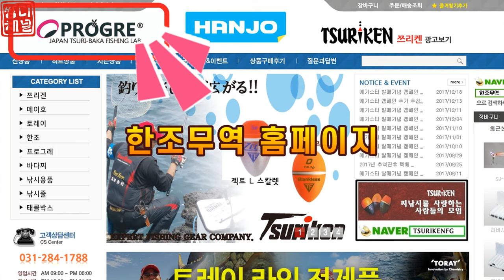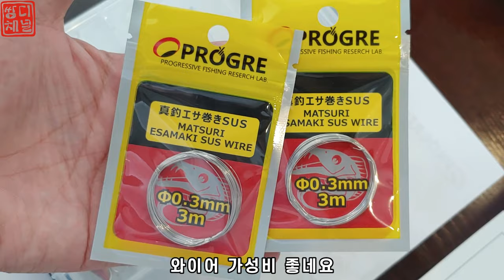드디어 나왔다 PROGRE 갈치텐야 캐스팅 그리고 버티컬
안녕하세요.
쌍디입니다.

밴드를 만들었습니다.
함께 즐기실분은 가입 부탁드립니다.

한조크리에이티브에서 갈치텐야가 나왔습니다.
내만 갈치를 주 타켓으로 캐스팅부터 버티컬까지
다양한 제품으로 구성되어있습니다.

지난주 진해내만갈치낚시를 나가보니
생각보다 개체수와 싸이즈가 좋았습니다.
시간이 지나자 텐야에도 바로 바로 반응을 하더군요.

크롬에서 한글번역후 봐주세요.

영상 편하게 보시고 괜찮으시면

youzmoo